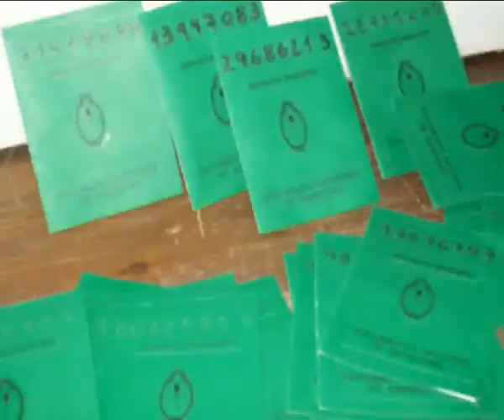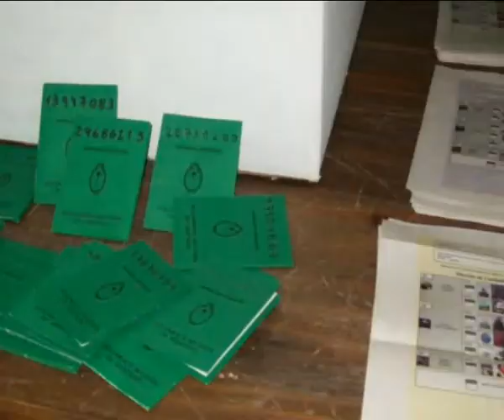MARCELA DEL BARCO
Importante logro para la comunidad de hipo acúsicos